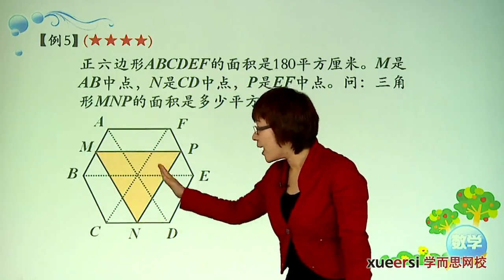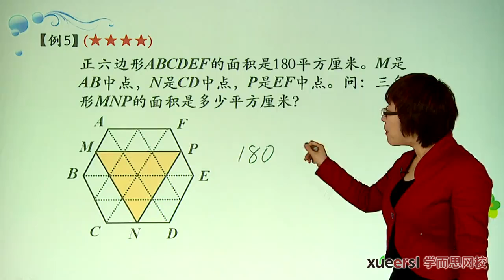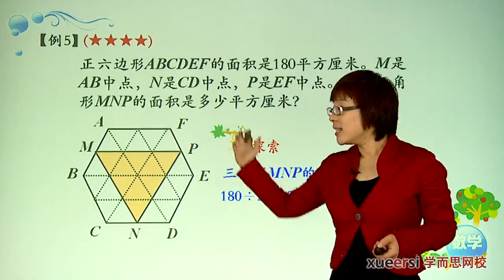学而思 四年级 格点与割补例5